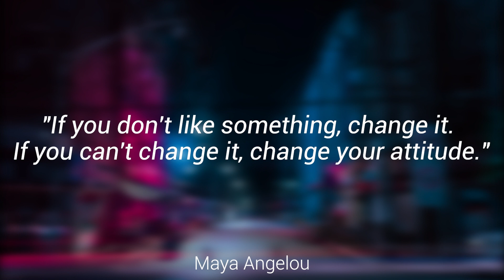Signing in Seconds: Learn how to say FIX/REPAIR in ASL! LESS THAN 50 SECONDS!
✨Learn how to sign FIX/REPAIR!✨

Welcome to an engaging ASL learning experience as you delve into the sign for 'FIX/REPAIR' in American Sign Language (ASL). 🔧🔩

Follow me as I guide you through the expressive handshapes and movements that capture the essence of 'FIX/REPAIR'.

FUN FACT: Learning the sign for 'FIX/REPAIR' in ASL can foster independence and problem-solving skills. By acquiring this vocabulary, you'll be able to communicate repair needs and engage in conversations related to maintenance and troubleshooting.

📷 INSTAGRAM➜ @latenightsigns
🐦 TWITTER➜ @latenightsigns
👥 FACEBOOK➜ @latenightsigns